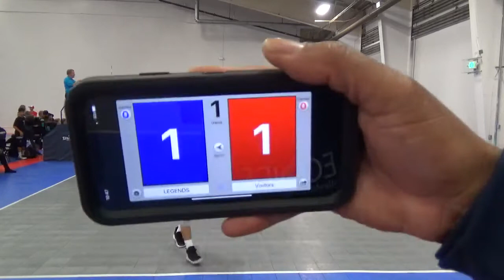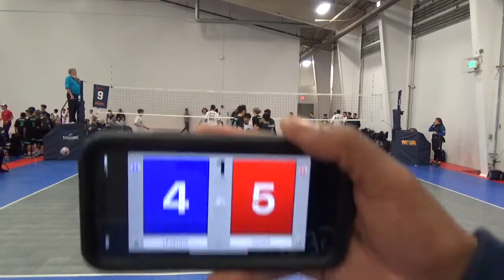Legends 16 1 vs Bay to bay 16 2 set 1 part 1